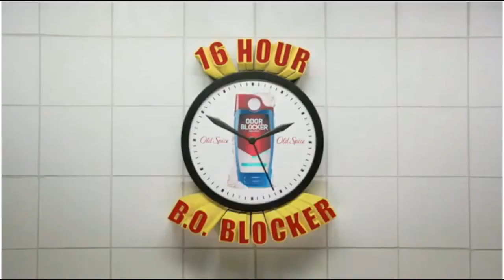Odor Blocker - Power Remix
Old Spice Odor Blocker Commercial Power Remix 2nd master(spinear mix)
샘플링. 마쉬멜로우 아이유
파워 능욬 리믹스